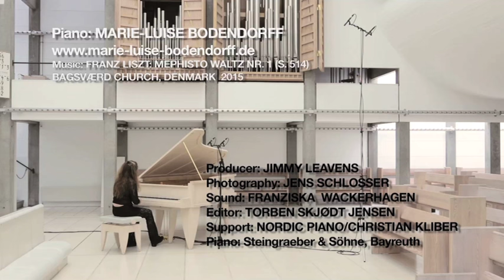Liszt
Marie-Luise Bodendorff plays Franz  Liszt, Mephisto Valse No 1, S 514

location: Bagsværd Church, 2015
producer: Jimmy Leavens
photography: Jens Schlosser
sound: Franziska Wackerhagen
editor: Torben Skjødt Jensen
support: Nordic Piano/ Christian Kliber
piano: Steingraeber & Söhne Bayreuth